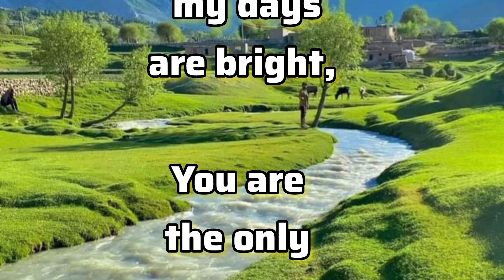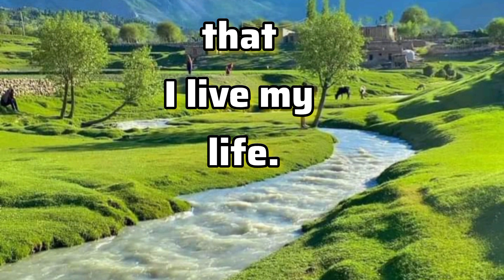You Are The Reason My ❤️ Sings | Dubai Sheikh Hamdan Sheikh Hamdan Dubai Fazza Poems